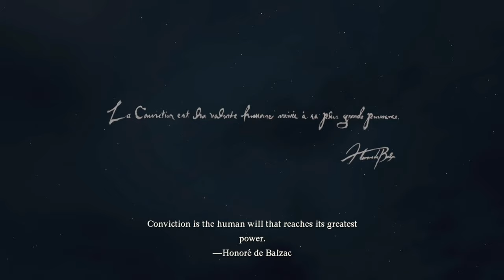Dragon's Dogma 2 Silent Gameplay No Commentary Part 1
Dragon's Dogma 2 Silent Gameplay, No Commentary